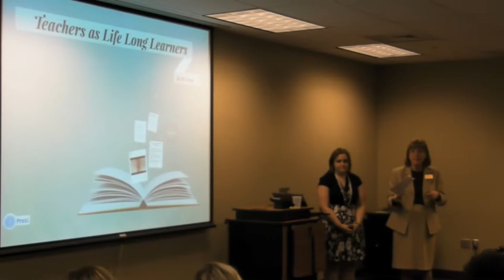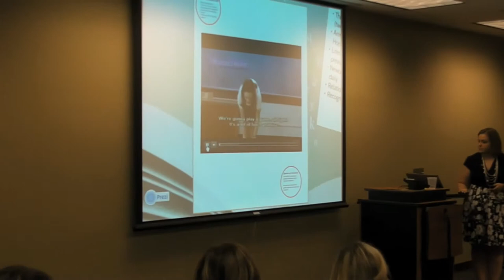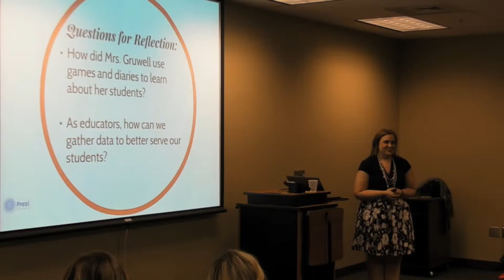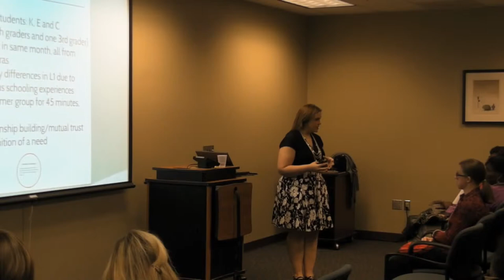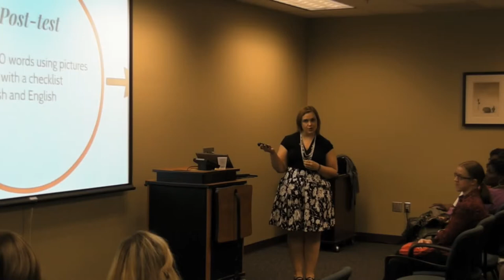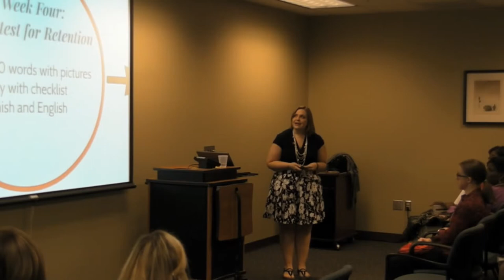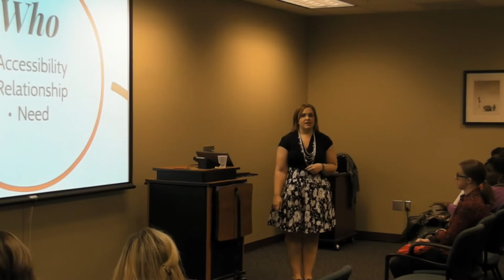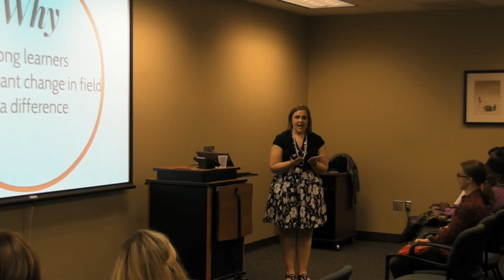Teachers as Life Long Learners.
IU Southeast Student Conference 2014 Speaker Kelli Dehr.